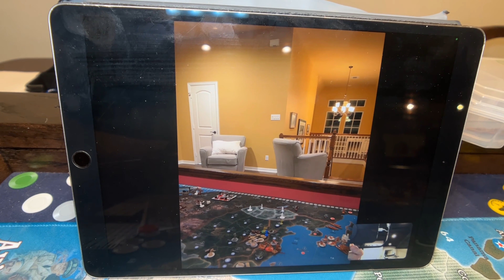Game 22 - Chris & Brian - Axis & Allies Global 1940 - Playthrough and Commentary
We're back, at long last! Having had all this downtime to ponder new strategies, Brian tries a brand-new Axis strategy of targeting the USA earlier in the game. It catches Chris off-guard--but will it see him through to victory? Includes plenty of side commentary explaining our strategic choices before, during, and after the game. Plus we're rocking the brand-new, giant neoprene board from Renegade Game Studios, as well as upgraded video equipment. Dive deep back into the world of Global 1940 with us!